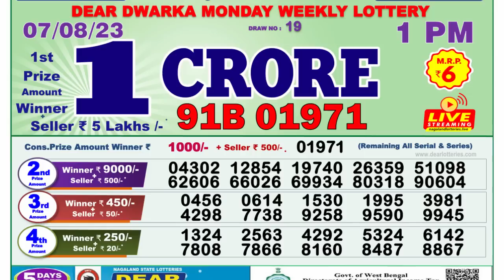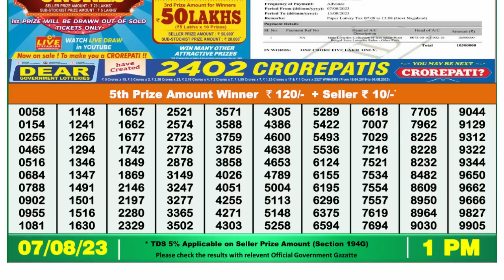Nagaland Lottery Sambad Live 1pm 07.08.23